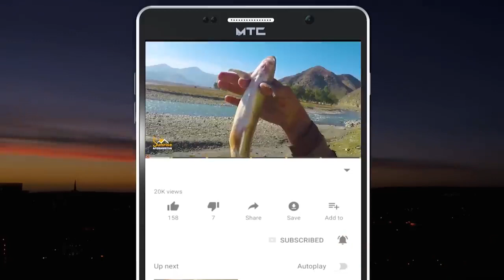Beautiful Kabul Afghanistan 2024 New footage کابل جان